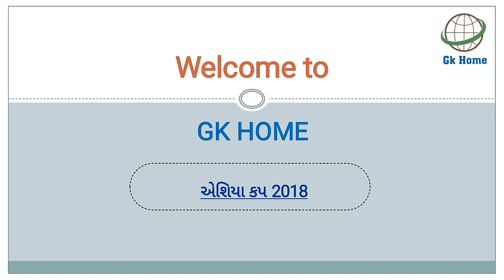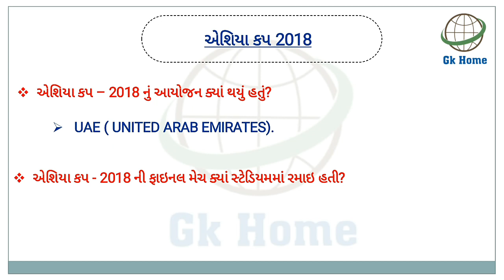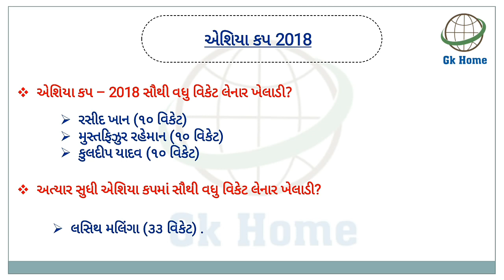એશિયા કપ 2018 Most IMP પ્રશ્નો | Asia Cup Summary | Gk Home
Aa video ma aapre Asia Cup 2018 na Most IMP questions vishe mahiti melavi che

આશા છે કે વિડીયો આપને ગમ્યો હશે👍

Also useful :-

Keep Supporting!!